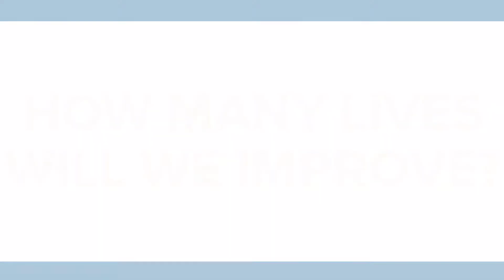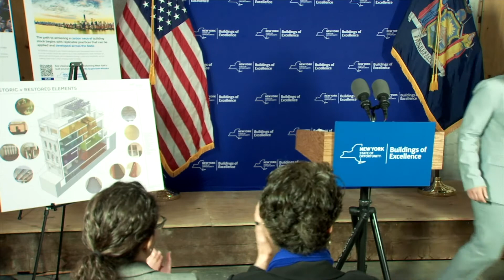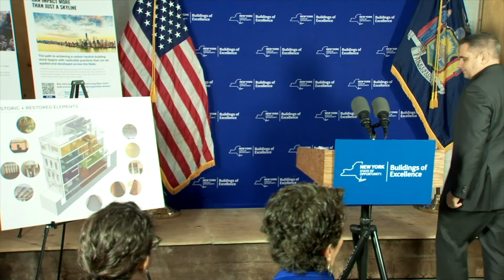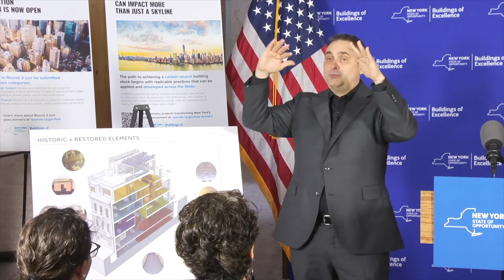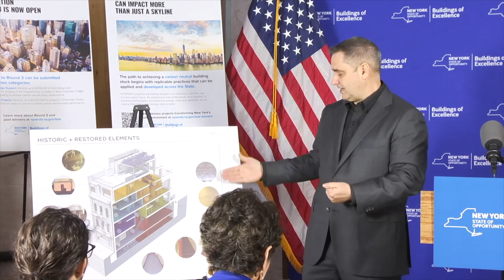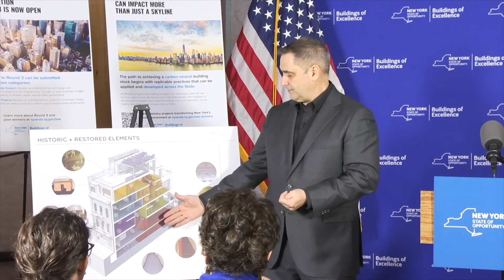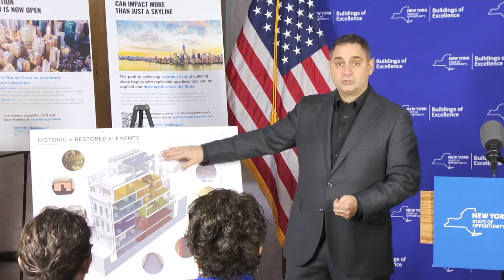NYSERDA Buildings of Excellence Round 3 Announcement and Onsite Presentation at Engine 16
View this special launch event for Round 3 of NYSERDA's Buildings of Excellence program. NYSERDA’s $40 million Buildings of Excellence program aims to advance resilient, profitable, beautiful and affordable buildings for all New Yorkers. This announcement also supports Governor Kathy Hochul’s goal to achieve 2 million climate friendly homes by 2030.

April 7, 2022 Time: 11:00 a.m. -12:00 p.m.
Live streamed on April 7, 2022, from the Engine 16 Passive House retrofit project in New York City.

Featured speakers include:
• Doreen M. Harris, President & CEO, NYSERDA
• Michael Ingui, Partner, Baxt Ingui, Architect for Engine 16 Project
• Rosalie Genevro, Executive Director, Architectural League of New York
• Richard Yancey, Executive Director, Building Energy Exchange (BEEx)

Applications for Round 3 are due July 14, 2022.